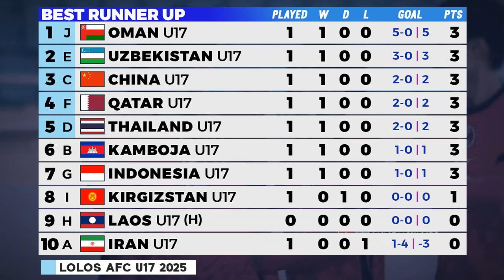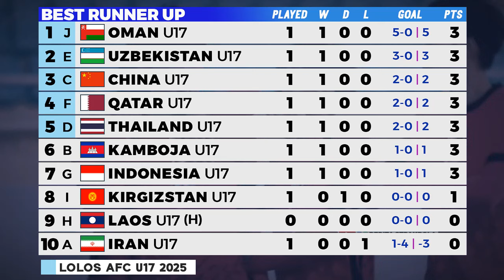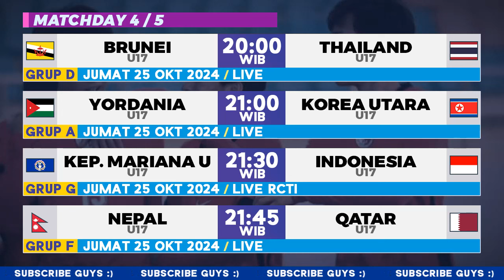HASIL KUALIFIKASI PIALA ASIA U 17 Indonesia vs Kuwait, Australia vs Kepulauan Mariana Klasemen 2024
1 Negara lolos Piala Asia U 17 2025 dan Hasil Kualifikasi Piala Asia U 17 tadi malam Terbaru hari ini 24 Oktober 2024 Hasil Tajikistan vs Guam U17 33-0, Hasil Indonesia vs Kuwait 1-0, Hasil Australia vs Kepulauan Mariana Utara u17 19-0 AFC U17 Asian Cup 2025 Qualifiers, Klasemen Kualifikasi Piala Asia U17 2024 Terbaru Hari Ini, Klasemen Runner Up Terbaik Kualifikasi Piala Asia U17 2024 & Jadwal Kualifikasi Piala Asia U17 Indonesia vs Kepulauan Mariana u17 live streaming rcti vision plus
Hasil Kualifikasi Piala Asia U17 2024 terbaru lengkap
Hasil India u17 vs Brunei u17 13-0
Hasil Uae u17 vs Malaysia u17 2-0
Hasil Vietnam u17 vs Kyrgyzstan u17 0-0
Hasil japan u17 vs nepal u17 9-2
Hasil australia u17 vs kepulauan mariana utara u17 19-0
Hasil thailand u17 vs turkmenistan u17 2-0
Hasil Iran u17 vs Korea Utara u17 1-4
Hasil Irak u17 vs Chinese Taipei u17 5-0
Hasil indonesia u17 vs kuwait u17 1-0
Hasil Tajikistan vs Guam u17 33-0

Jadwal Kualifikasi Piala Asia U17 hari ini matchday 4
indonesia u17 vs Kepulauan mariana utara u17 live streaming rcti

AFC U17 Asian Cup 2024
Hasil Kualifikasi Piala Asia U17 hari ini
live timnas u17 hari ini
live indonesia u17 hari ini
highlights indonesia vs kuwait u17 hari ini
lebanon u17 mundur
hasil bola tadi malam terbaru
Klasemen peringkat 2 terbaik kualifikasi piala asia u17
Jadwal timnas u17 vs kepulauan mariana utara
jadwal timnas u 17 malam ini